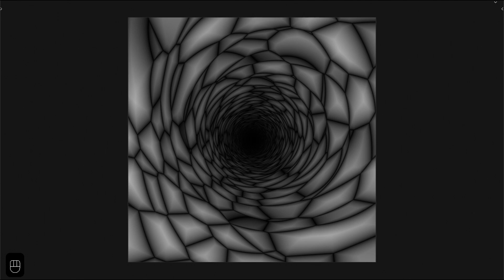Endless Tunnel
Software: Blender